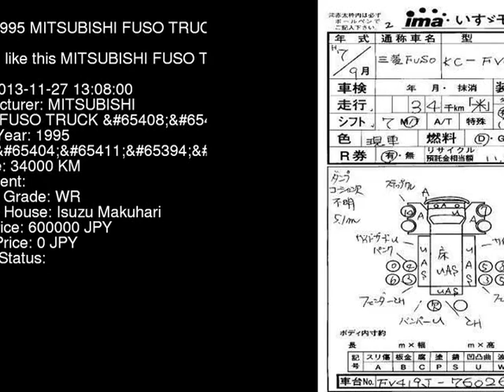1995 MITSUBISHI FUSO TRUCK FV419JD - Japanese Used Car For Sale Japan Auction Import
1995 MITSUBISHI FUSO TRUCK  FV419JD - Japanese Used Car For Sale Japan Auction Import FV419JD,MITSUBISHI,FUSO_TRUCK,jdmvip,vip,jdm,cars,japan,jdmvip.com,japanesecars,usedcars Japanese Used JDM Car For Sale At Auction in Japan for Import